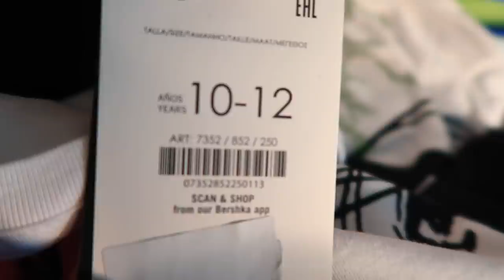СКУПИЛА Новый МЕРЧ Билли Айлиш BERSHKA / Такого не ОЖИДАЛА / Честный Обзор Мерча 2020